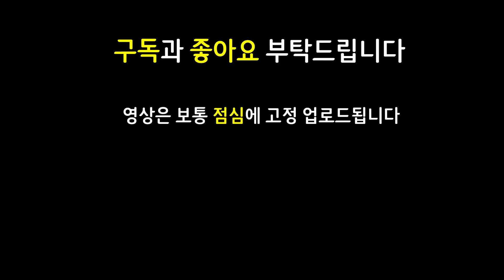장군님 축지법 쓰신다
12.11 패치 이후 최신 메타 역대급 레전드 최강 최강자 종결자 끝판왕 천상계 최상위 랭커 1티어 꿀덱 1티어덱 사기 조합 빌드업 운영법 완벽 분석 기초 기본 정리 공략 강의 초보자 뉴비 가이드

8신기루 1음유시인 1주문도둑 1용 2전사 1길드 신기루 음유시인 주문도둑 용 전사 길드 바드 야스오 조이 다에야 신기루대장군 대장군신기루

총검누누 태불망누누 워모그누누 구인수다에야 스태틱다에야 정손다에야 피바라기야스오 수은야스오 밤의끝자락야스오 밤끝야스오 8신기루다에야 8대장군다에야 대장군다에야

3성 3성누누 / 서풍 레오나 / 총검 태불망 워모그 누누 / 구인수 스태틱 정손 다에야 / 지크 2성배 성배 조이 / 수은 피바라기 밤의끝자락 밤끝 야스오 / 도장 바드